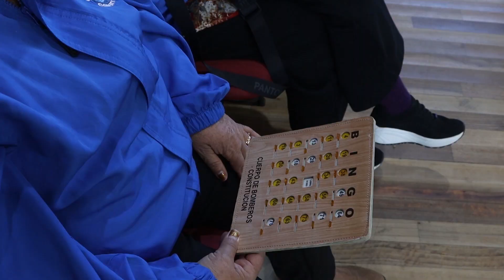NOTA - BINGO MAYOR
📌La Ilustre Municipalidad de Constitución junto a la oficina del adulto mayor, realizaron el “Bingo Mayor”, actividad en donde se enmarca el mes de las personas mayores con la finalidad de tener un esparcimiento social, recreación y entretención.